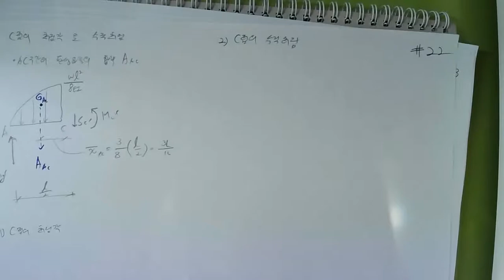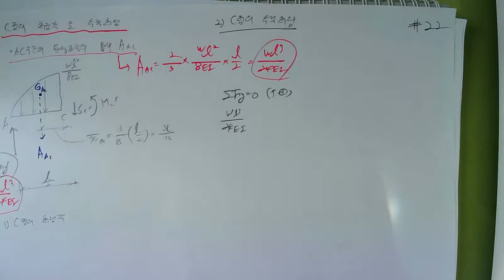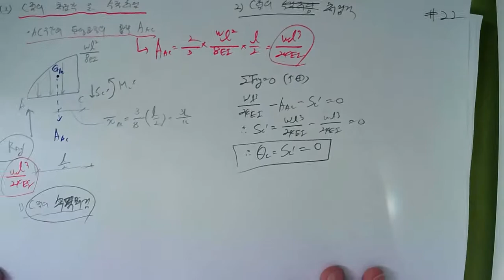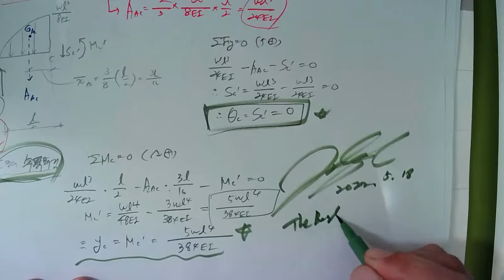[154특강_2022.5.18. 촬영]_제154강_#응용역학(토목7급&9급)_11_정정구조물의 처짐과 처짐각_04_탄성하중법_03_등분포하중이 작용하는 단순보_#2023년 중등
[154특강_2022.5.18. 촬영]_제154강_#응용역학(토목7급&9급)_11_정정구조물의 처짐과 처짐각_04_탄성하중법_03_등분포하중이 작용하는 단순보_#2023년 중등임용고시_#2023중등임용_#중등임용_@楷供_안병희 韜光養晦2022 _楷供_善生과 함께하는 중등임용고시 합격하기_충분히 할 수 있습니다.